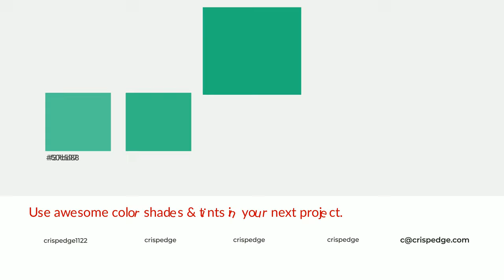Shades & Tints of April Fool’s Red color 1fb57a A Warm Green color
Shades of April Fool’s Red color 1fb57a Warm Shades of April Fool’s Red color with Green hue for your project!

Shades
Hex 1ba06c

Tints
Hex 37bd88